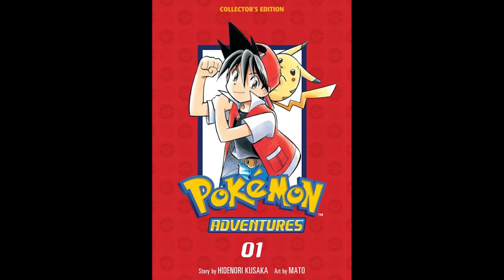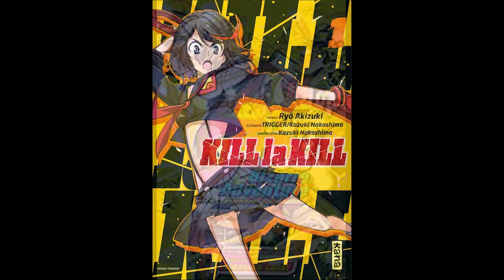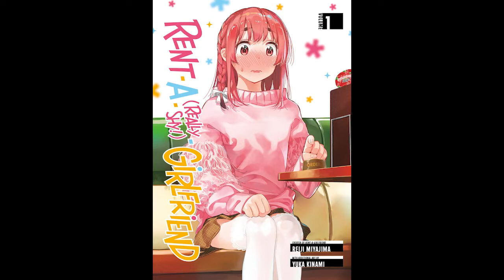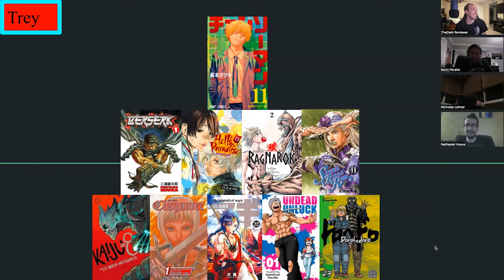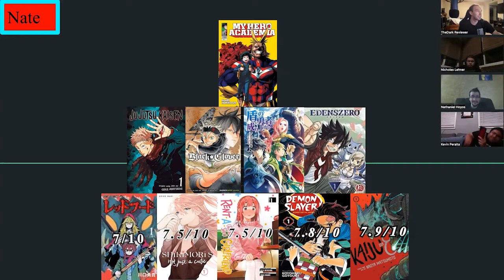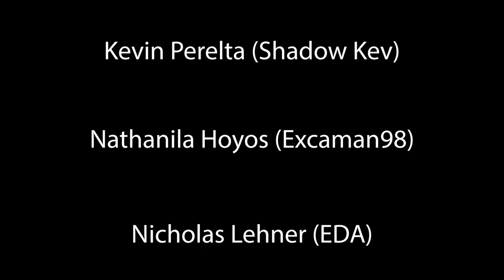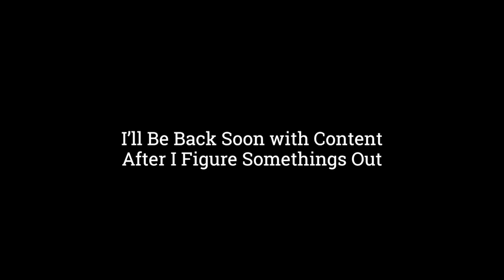Favorite Manga & Light Novel (Podcast #1)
This is going to be the first of many podcasts that we'll be doing throughout our time on the channel just getting some new content and some fun ideas flowing.